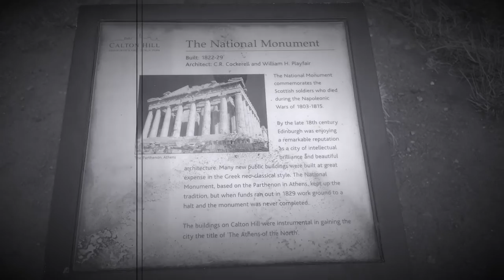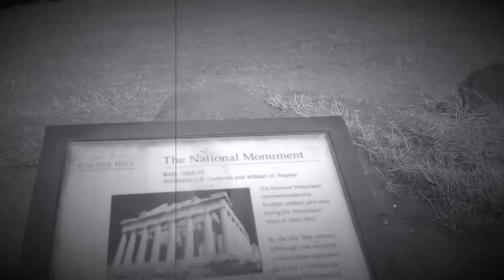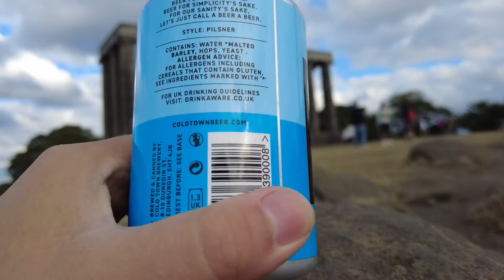Edinburgh Giraffes crossover Beer #6 at Calton Hill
Giraffes about Town - 29. Stand tall for giraffes
Cold Town Lager £2.25 from High Spirit Drinks